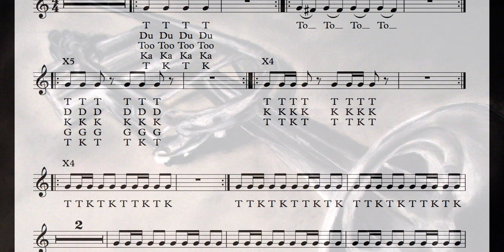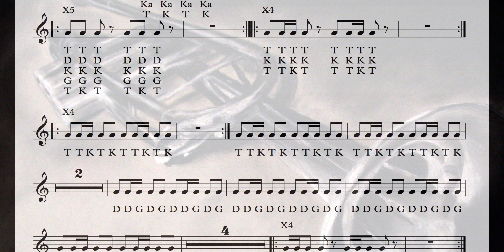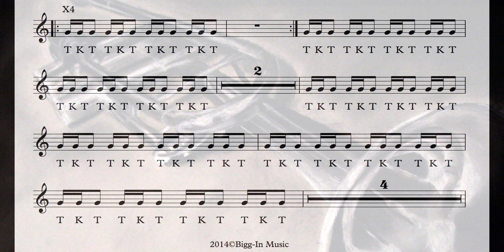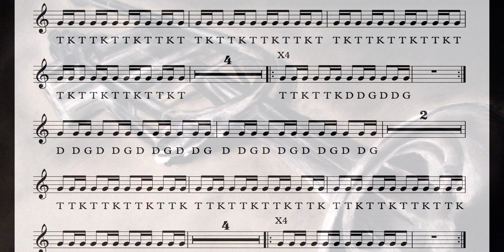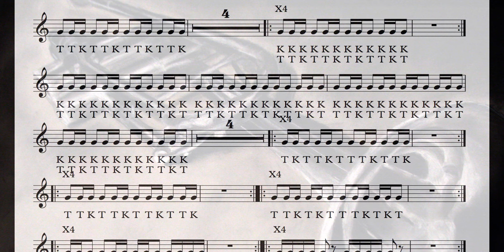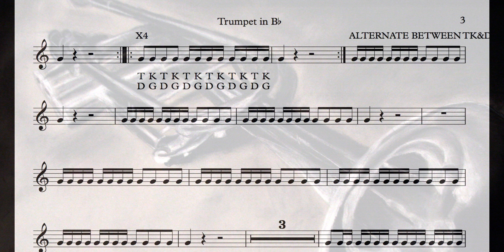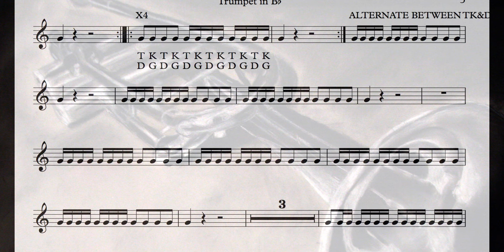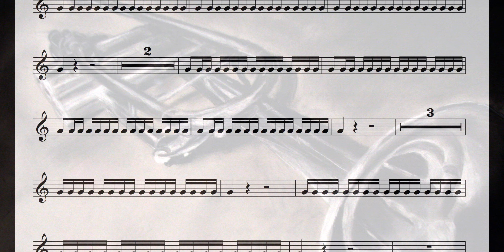TDK 1 C=100 Trumpet Cornet Double Tongue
TDK Double Tonguing exercise with a backing track/playalong to help improve Trumpet/Cornet playing